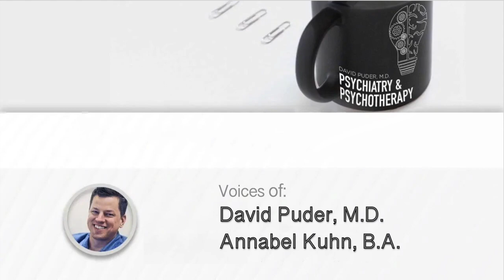Disorganized Attachment: Fear without Solution Part 1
When people dissociate, it means they feel disconnected from their body. They feel fear and dread, sometimes feeling completely frozen. As mental health professionals, understanding disorganized attachment gives us appreciation and understanding for the necessity of empathy, attunement and deeply understanding the experience of another.

By listening to this episode, you can earn 1 Psychiatry CME Credits